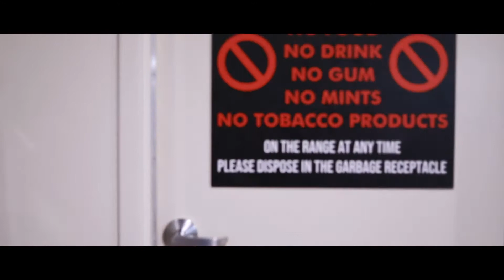Beat the heat in an air-conditioned range!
Summer’s very much still here and hot as ever☀️🔥 Our fully climate-controlled indoor range will keep you cool on a hot Florida day!
Come shoot with us in air-conditioned comfort😎🥶❄️